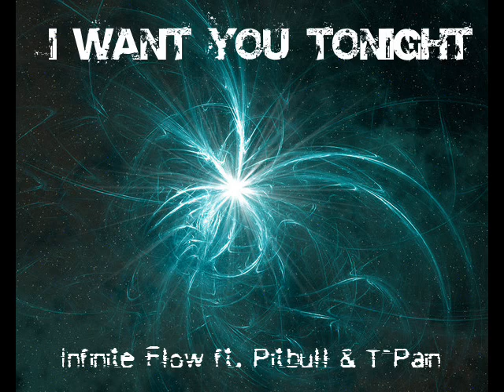Infinite Flow - I Want You Tonight Ft. Pitbull & T-Pain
This is a remix from: Hey Baby and Party Rock Anthem